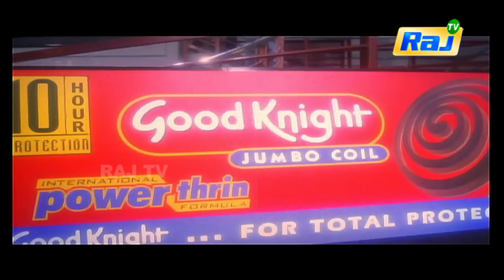Athe Manithan | Livingston | Maheswari | Tamil Movie HD | RajTv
Athey Manithan is a 2000 Tamil horror film directed by K. Rajeshwar. The film features Livingston, Maheswari and Lakshmi in lead roles. The film, produced by T. S. Revathi, had musical score by Adithyan and was released on 28 April 2000 to negative reviews.